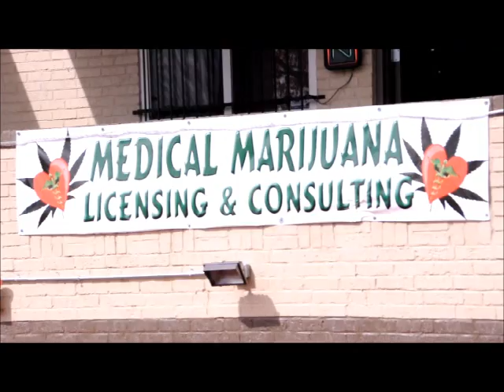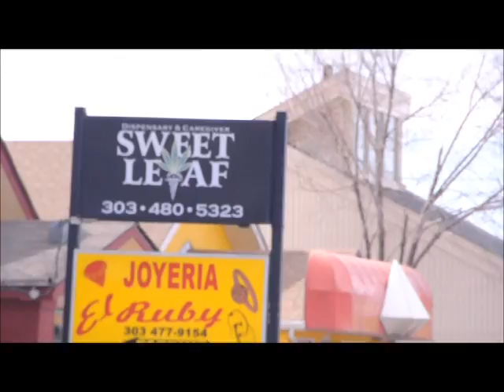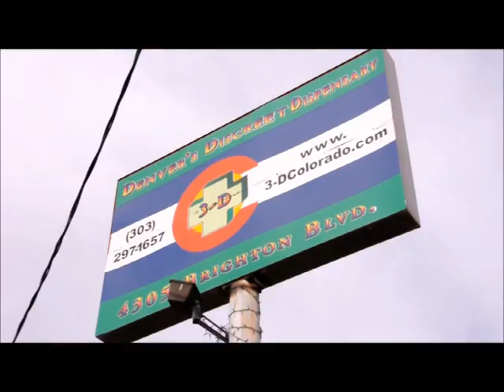The Indulgers - The Cure (Marijuana Dispensary Song)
From the state of Colorado, The Indulgers with a new song "The Cure". "Won't you try a taste of medicine" The legalization of MMJ has led to many a new store front. So here's a few to the sounds of a new song.